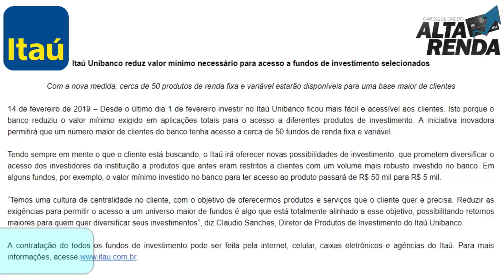💳Itaú Unibanco reduz valor mínimo necessário para acesso a fundos de investimento selecionados.🔝